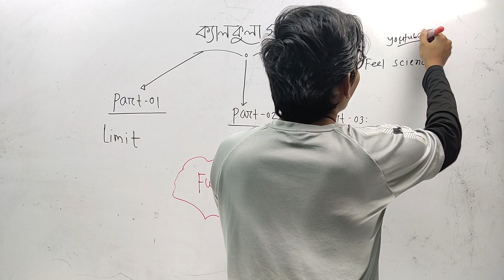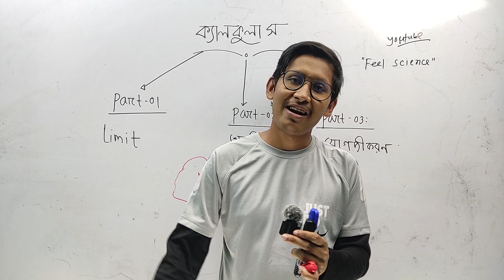ক্যালকুলাস ৩৬০ ডিগ্রী ফুল ফ্রি কোর্সের আদ্যোপান্ত || Limit || Differenciation || Integration